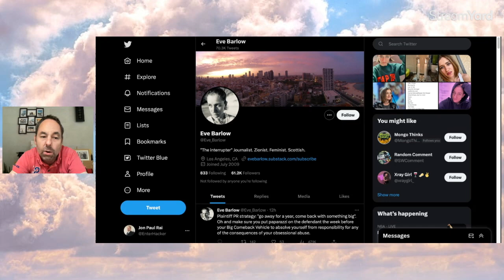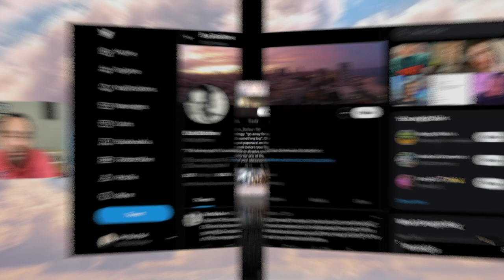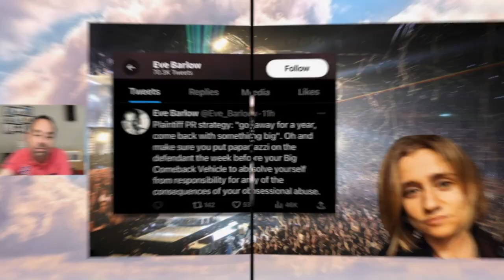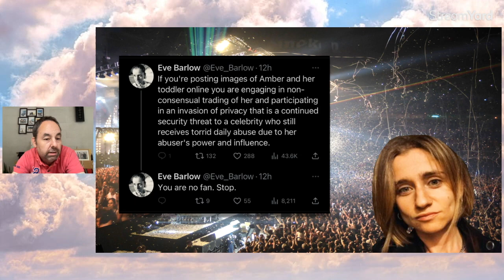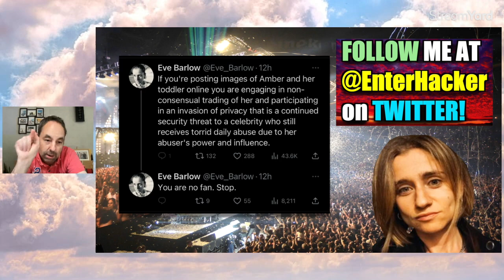Amber Heard's Journo Friend RETURNS to defend Amber and daughter!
Amber Heard's Journo Friend RETURNS to defend her and her daughter!

TWITTER Crew: Cindy Briden, Laura Bee and Jan Price!